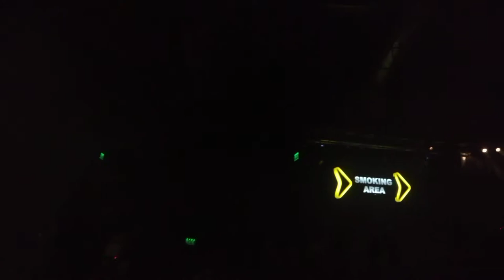OCS - Oda in piata romana OCS 2.0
OCS 2.0
Omul cu sobolani

shot with Lumia 950